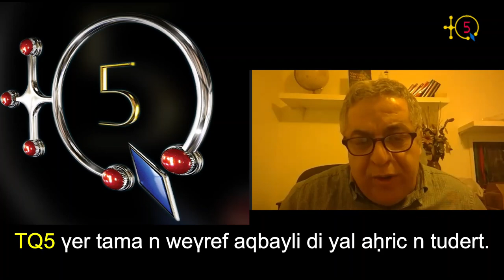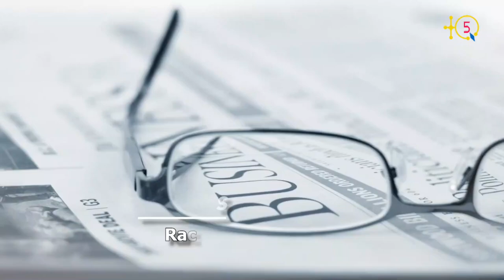Racid Aweghlis: " Nettoyons le stade 1er Novembre de la JSK pour permettre aux familles d'y rentrer"